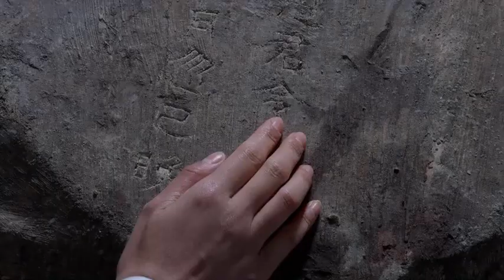青囊把鑄雪神光劍交還余英奇，她懷疑要妖屍就是這把劍的前主人甄良，兩人來到當年甄良墜崖的地方，發現了甄良和衆實地曾經藏身的洞穴，裏邊赫然少了壹具屍骨